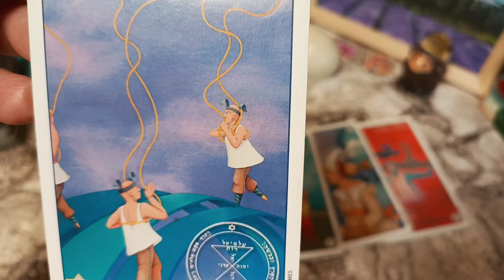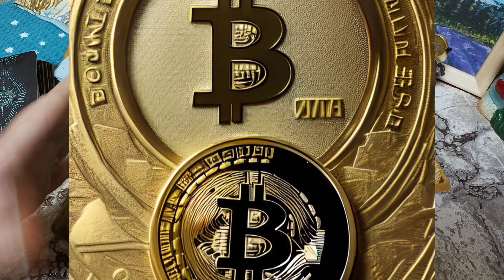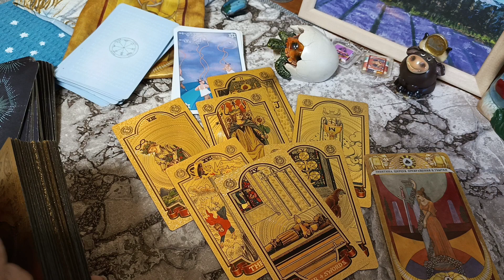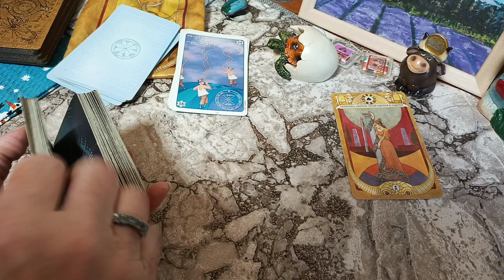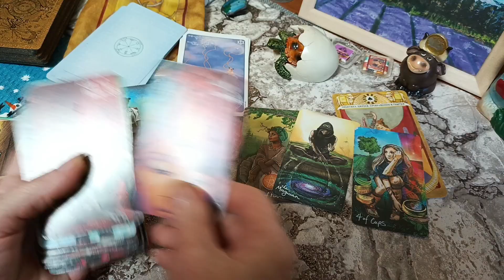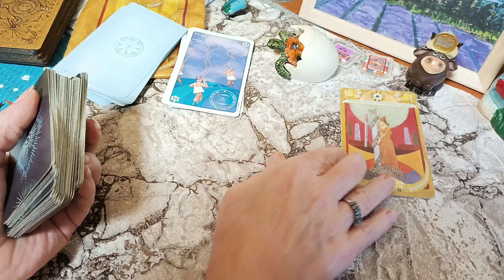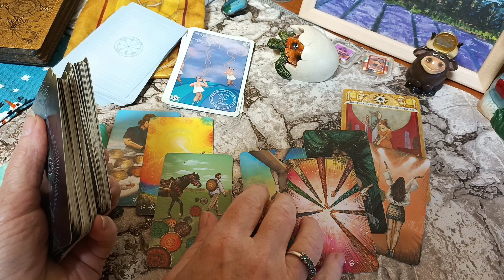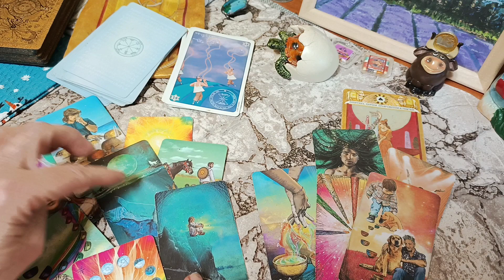биткоин😅, октябрь крипто таро версия😅 не фин совет💵